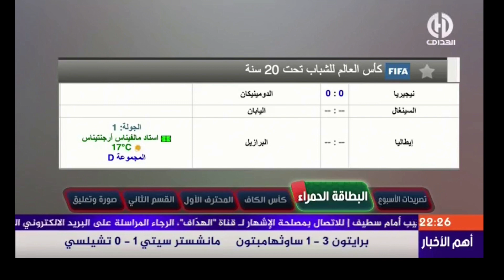الصحفي الجزائري بغا يبخ الدم على المغرب طلع النهاية و كلام كبير من علي بنشيخ في حق بلادنا